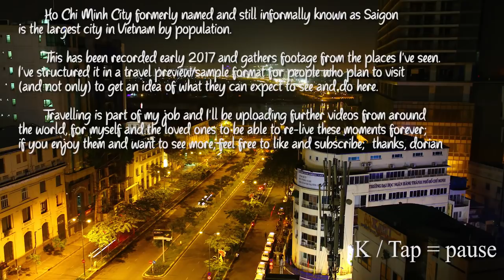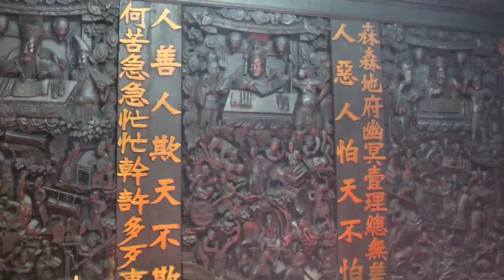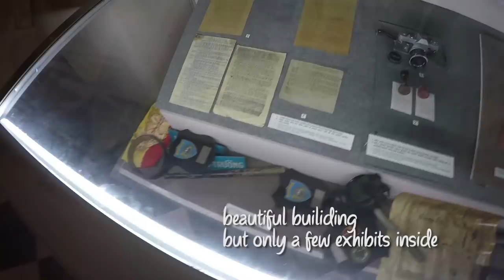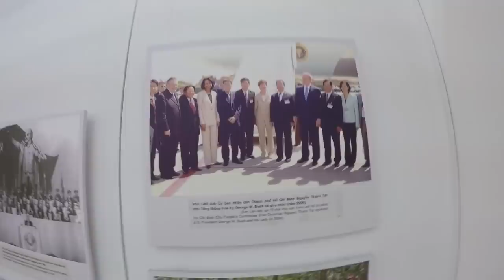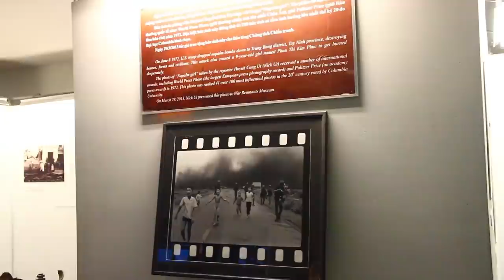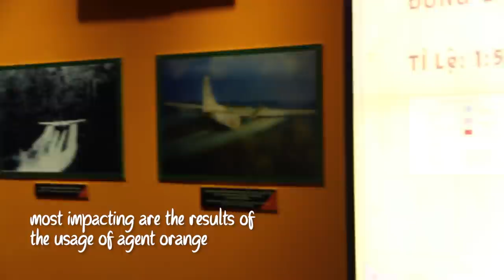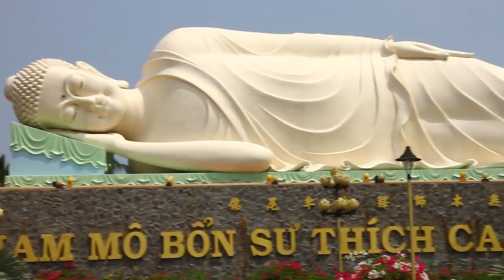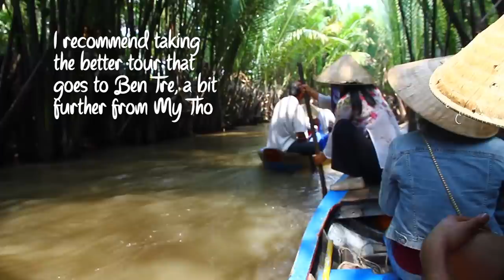Ho Chi Minh City short guide + Mekong Delta trip; Saigon - Vietnam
Top Tourist Attractions in HCMC + Extras! It has been recorded early 2017 over my 2 weeks stay and I've structured it in a travel preview/sample format for people who plan to visit (and not only) to get an idea of what they can expect to see and do here.